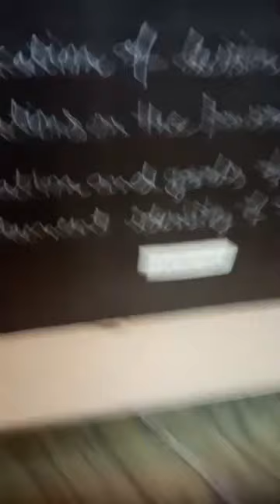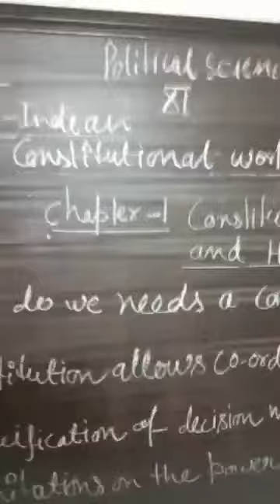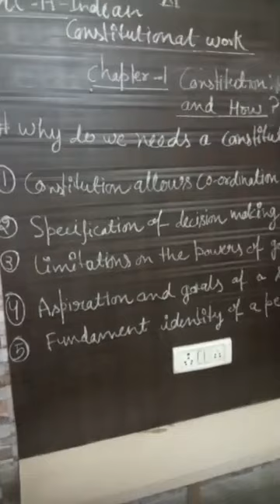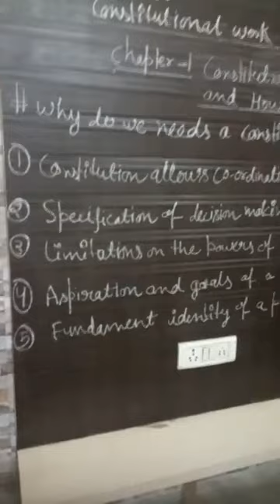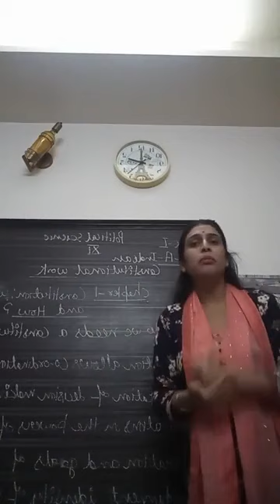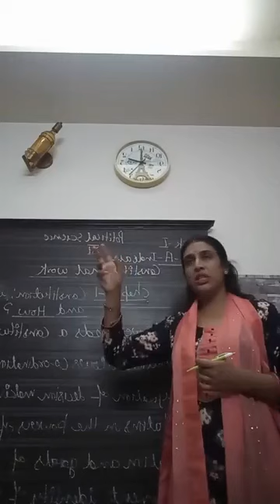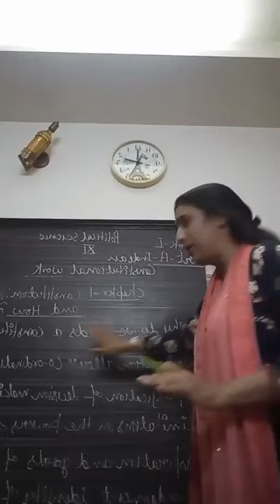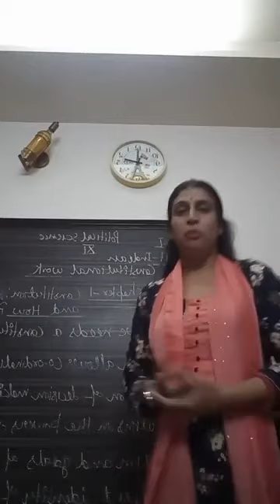class 11 political science introduction kvsrodelhilive1